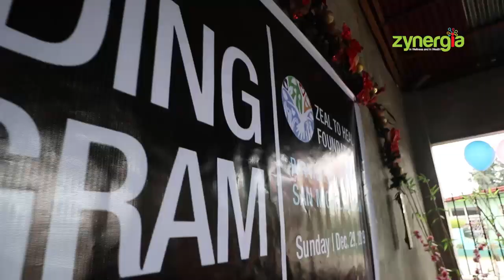29 December 2019 | Zeal To Heal Foundation Outreach Program @ Sitio Batuhan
Zeal to Heal Foundation together with Zynergia Health & Wellness Corporation and Health Forum, Inc. conducted an outreach program and gift giving on December 29, 2019 at Sitio Batuhan, San Miguel, Bulacan which have received by 109 families.

Zeal to Heal Foundation is a charity organization that engages in philanthropic, humanitarian, and charitable purposes, all for public welfare. They also produce special missions and programs for charitable, health, educational, and cultural purposes.